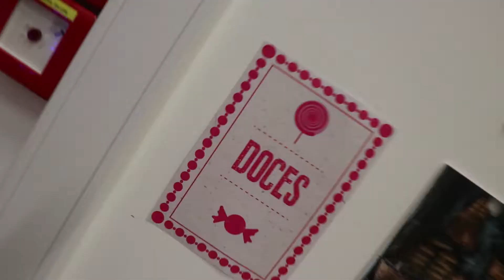Natal Atrevido na ETIC_Algarve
A ETIC_Algarve celebrou mais um Natal junto desta família que cresce a cada ano. Com direito a discurso e partilha de histórias, a noite foi longa e cheia de surpresas 🙂 Que venha um novo ano e que o sentimento de união e atrevimento se mantenha!